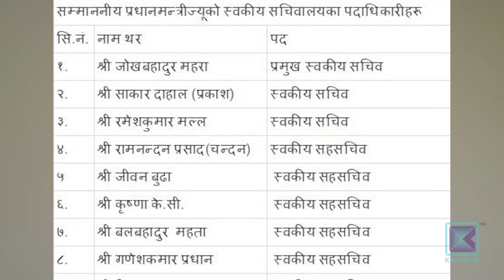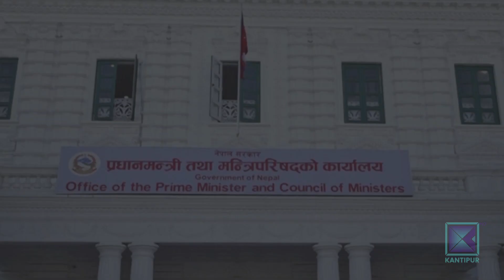प्रधानमन्त्रीको नीजि सचिवालय कस्तो ? कान्तिपुर समाचार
संसारभरका सरकार प्रमुखले आफ्नो कामलाई व्यवस्थित र प्रभावकारी बनार्इ देशलार्इ सुशासन प्रदान गर्न विज्ञहरुको सल्लाहकार सहितको सचिवालय गठन गर्छन् । नेपालमा पनि केही न केही यस्तो अभ्यास छ । प्रधानमन्त्रीको क्षमता र सफलता उनको सचिवालयको बनावटमा निर्भर गर्छ नै । तर, कतिपय नेता प्रधानमन्त्री बन्दा पनि उही घर चलाएर बसे जसरी  बस्ने गरेका हुन्छन् । प्रभावकारी काम गरेर देखाउने प्रतिबद्धतासहित तेस्रोपटक प्रधानमन्त्री बनेका पुष्पकमल दाहालको सचिवालय चाँहि कस्तो छ त ?